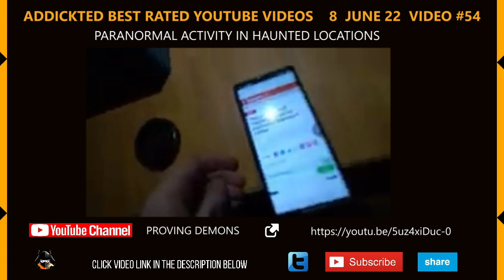Addickted Best Rated YouTube Videos 54 - PROVING DEMONS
Like what you see ? Send this video to your friends,
family or colleagues etc just by copying the link/s
supplied or by clicking on the SHARE button below.

will be first to see NEW CONTENT when freshly uploaded.